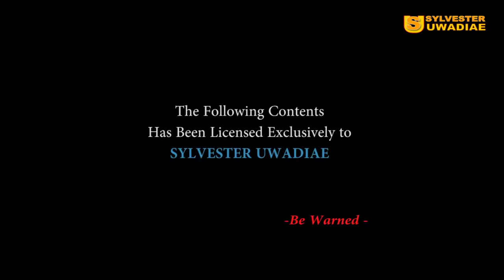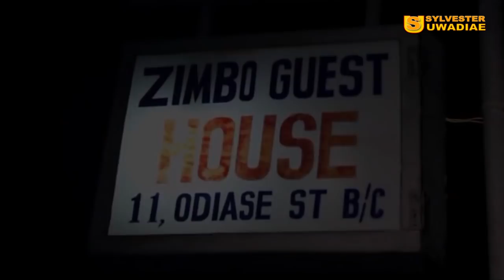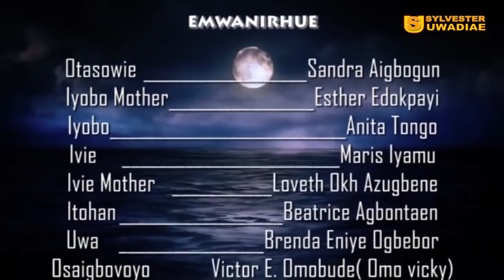IYOBO [PART 1] - LATEST BENIN MOVIES 2021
IYOBO [PART 1] - LATEST BENIN MOVIES 2021. A film Produced by Anita Tongo Is a must-watch Nigerian Indigenous movie (Benin Movie) that will entertain and enlighten you.